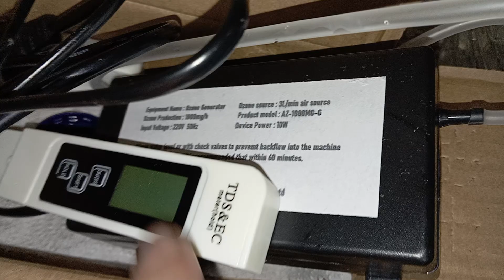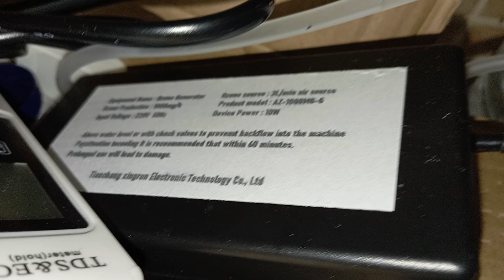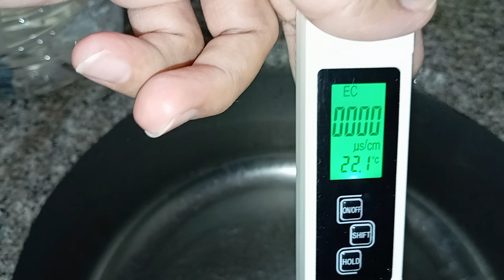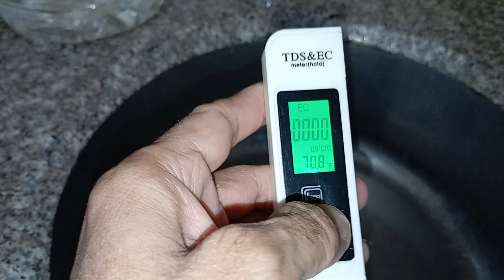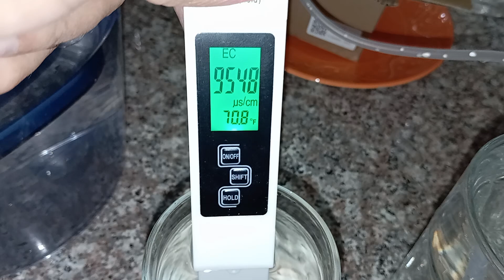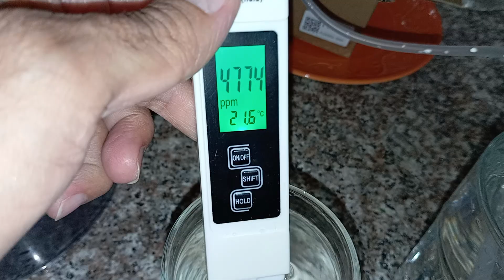Ozonlu Su Filtrelenmiş Şebeke Su Analiz Ölçüm Değeri Filtered Ozone Mains Water Analysis Value